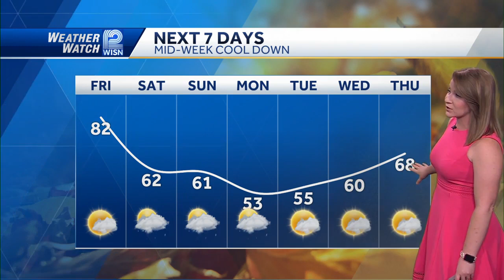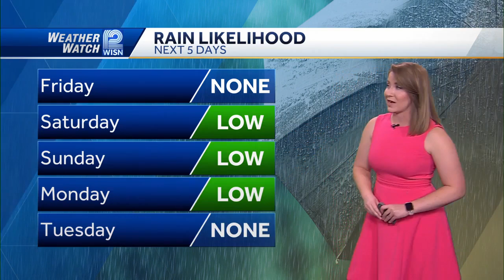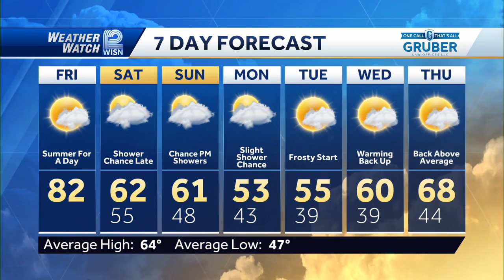10/11 Summer Today, Fall This Weekend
Friday will feel like summer, with highs in the low 80s and plenty of sunshine. However, a cold front is moving in, and temperatures will drop into the mid-50s overnight.